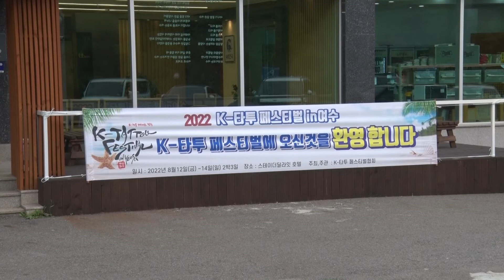여수타투 1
문의 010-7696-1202 전우와함께 단장김홍준